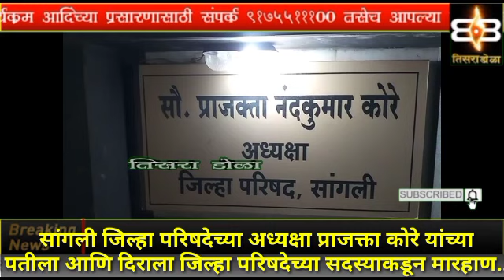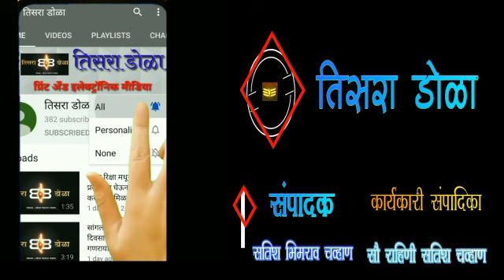सांगली जि.प. अध्यक्ष बंगल्यात राडा... पती व दिरास मारहाण..